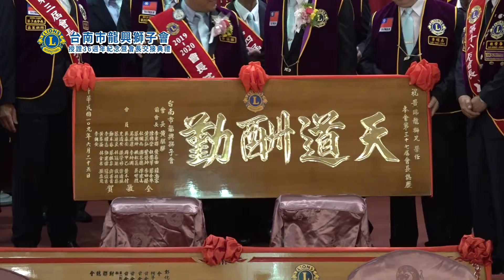【宏達多媒體傳播】2020-6-25台南市龍興獅子會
【宏達多媒體傳播】

場類:
地點:

台南結婚錄影/活動錄影/現場LIVE轉播/EFP作業/十米電動搖臂/大頭貼機
使婚禮中充滿幸福又感動的婚禮呈現。